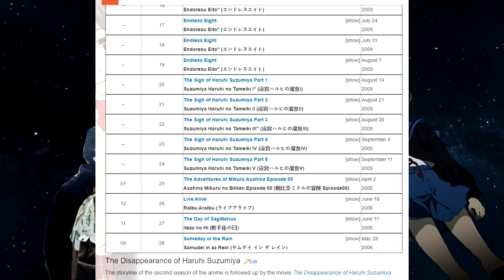THE DISAPPEARANCE OF HARUHI SUZUMIYA || PART 2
The final movie concludes the overall things in the anime named haruhi suzumiya